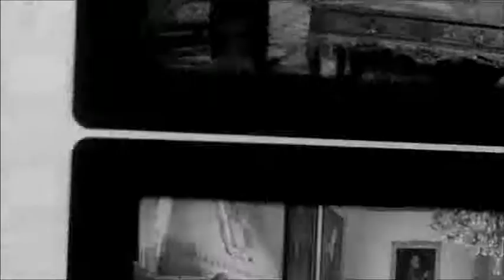A Maldição do Espelho 1980 dublado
Uma fã começa a falar orgulhosamente com uma famosa atriz de como já esteve com ela no passado, tendo até mesmo lhe dado um beijo. Porém logo a fã cai morta, em virtude de ter bebido um drink envenenado. Como este copo era para a estrela de cinema, a suspeita é que alguém desejava matá-la. Como uma outra atriz, que trabalha no mesmo filme, é sua ferrenha inimiga, tal hipótese não é descartada, mas existem outras pistas que precisam ser seguidas antes de se dar o caso como encerrado ou solucionado.

SE VOCÊ JÁ ASSISTIU ESSE FILME/SÉRIE OU LEMBRA DE ALGUMA CENA COMENTA AÍ... O Canal do Café não trabalha com vendas e não tem interesse em trocas ✌️